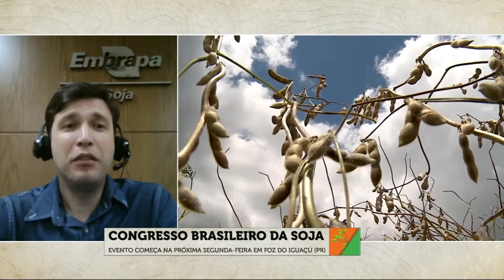Congresso Brasileiro da Soja começa na próxima segunda-feira (16)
Na próxima segunda-feira (16), começa, em Foz do Iguaçu, no Paraná, o Congresso Brasileiro de Soja. Para discutir o tema central do evento - desafios para produção sustentável no Mercosul -  estão programadas seis conferências, 18 painéis em que serão realizadas 50 palestras. Participam da solenidade de abertura o vice-presidente da República, Hamilton Mourão, do presidente em exercício da Embrapa, Guy Capedelive e o chefe-geral da Embrapa Soja, Alexandre Nepomuceno. O pesquisador da Embrapa Soja, Fernando Henning, trouxe mais detalhes sobre o evento.